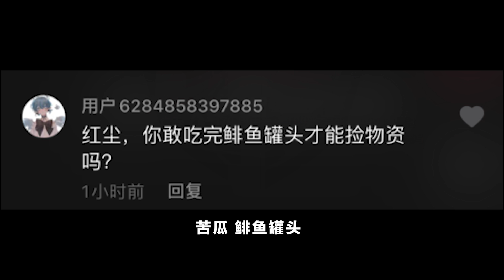和平精英：吃鲱鱼罐头算什么，红尘的“第一次”跳舞，你心动了吗？【侠客红尘】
吃鲱鱼罐头算什么，红尘的“第一次”跳舞，你心动了吗？
战场红尘入，脱身白刃里！
是一名努力朝着九品高手晋升的一品侠客！
红小尘每天挑战不可能完成得任务！
这里是侠客红尘解说在youtube上唯一的官方频道。

红尘为你带来视觉体验震撼，游戏技术一流的刺激战场——和平精英解说。